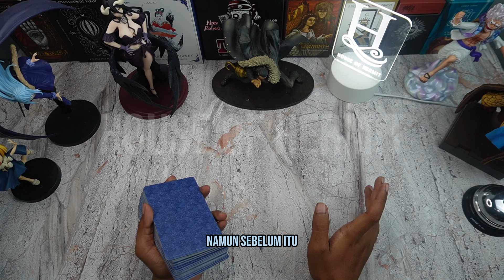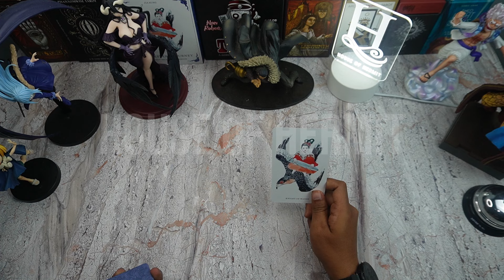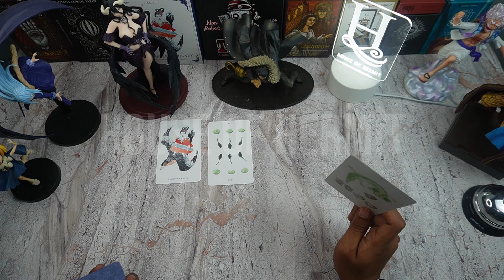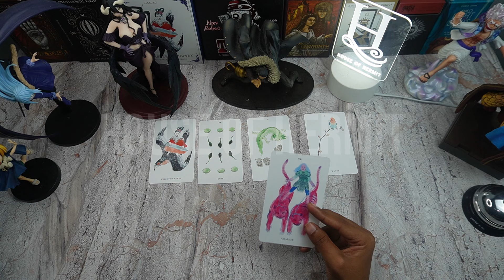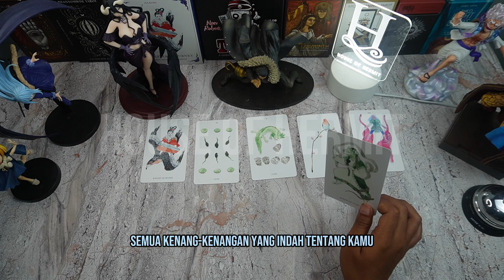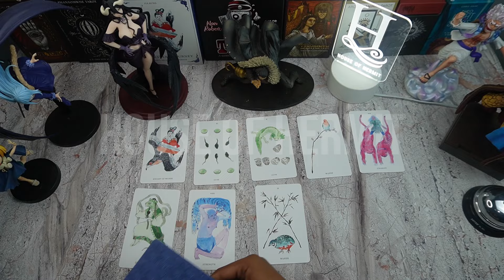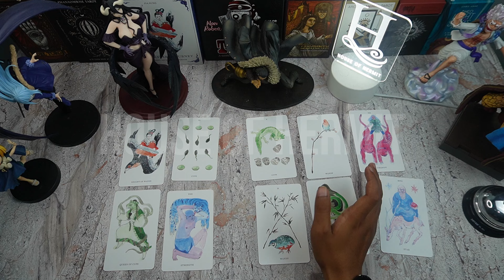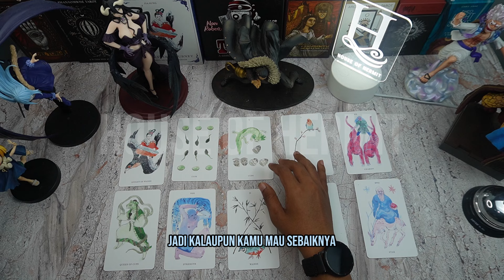😱 MANTAN KAMU NEKAT KEMBALI: AKANKAH KAMU TERIMA DIA LAGI? 😱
Dalam video ini, kami akan melakukan general reading tarot dengan tema cinta dan hubungan tentang "MANTAN KAMU NEKAT KEMBALI: AKANKAH KAMU TERIMA DIA LAGI?".